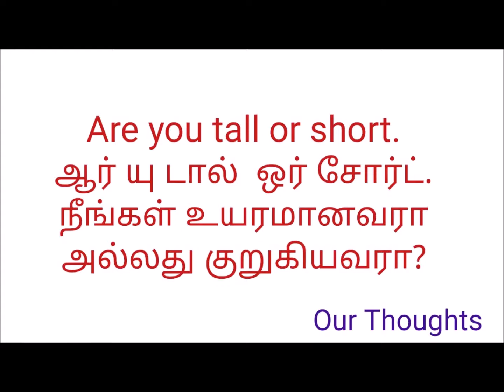Learn English Through Tamil || Are you Tall or Short?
Thank You Friends For Watching our videos @Our Thoughts

"Learning English Through Tamil Is Possible"